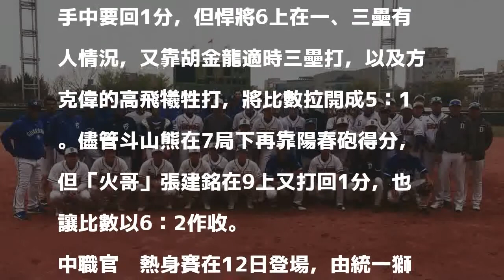中職》羅力4局飆6K 悍將自辦熱身賽11勝2敗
富邦悍將今由王牌羅力先發迎戰韓職斗山熊二軍，他投4局飆6K無失分，助悍將6：2贏球，在自辦熱身賽拿下11勝2敗。（取自富邦悍將臉書）

發表評論評論如下。